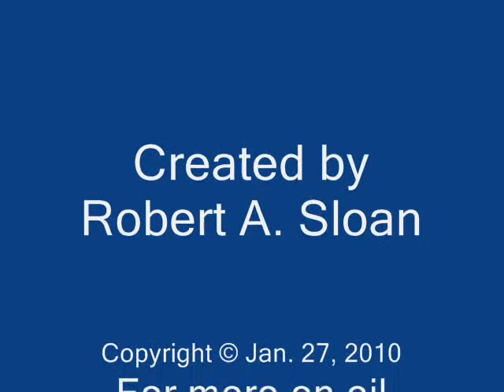How to Underpaint in Watersoluble Oil Pastels Part 2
Part 2 of 3 videos. Step by step demonstration of underpainting with 10 Cretacolor Aqua Stic watersoluble oil pastels. for written demos, history and product reviews on Oil Pastels.